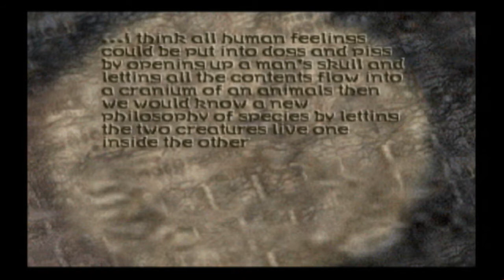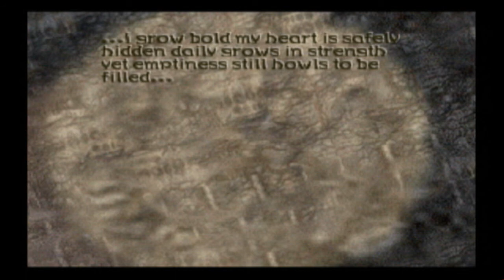Elisheva's Tomb - Aidyn Chronicles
Aidyn Chronicles Elisheva's Tomb in this video we walkthrough the whole tomb including fights,treasure,history and more.This is a 100% raw Avi file I wanted to post just to show you what you can expect going into this tomb in the game.

Note Alexlazaroff has confirmed he will be going through this tomb in his lp of Aidyn Chroincles (probably way better and in detail than in my video) please be sure to check the hilarious commentary on the lets play.

I currently still am  accepting requests for anything to do with Aidyn Chronicles, so if you would like to see a fight,landscape,guide or whatever please send me a private message or leave a comment.